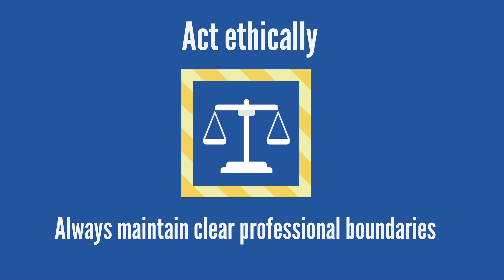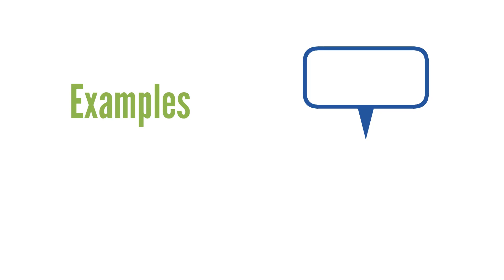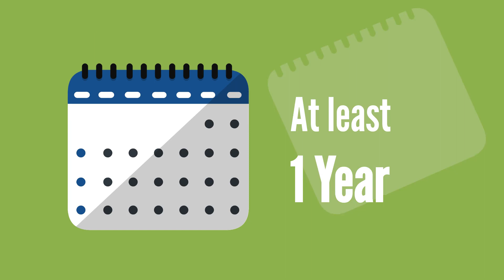Professional Boundaries in Physiotherapy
Physiotherapists must always maintain clear professional boundaries with patients. This video outlines what professional boundaries mean and how they help build an effective therapeutic relationship.